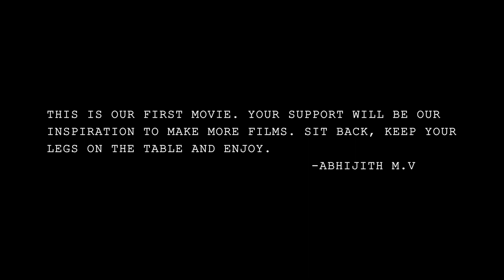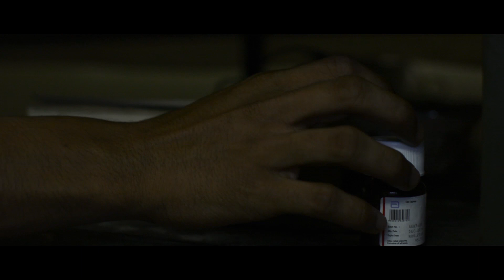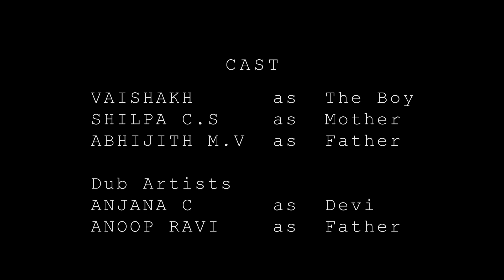REBIRTH | Malayalam Short Film with English Subtitles | 2018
What happens when you are the only one who cares about your dreams?
When all hopes dismay, a life changing event occurs!

We present to you, Rebirth!

Written By      - Aswin Dinesh          (Instagram : @acrophobic.pilot)
DOP             - Hariharan and Sreehari
Edited By       - Midhun T.M
Sound Mixing By - Aswin Dinesh and Abhijith M.V